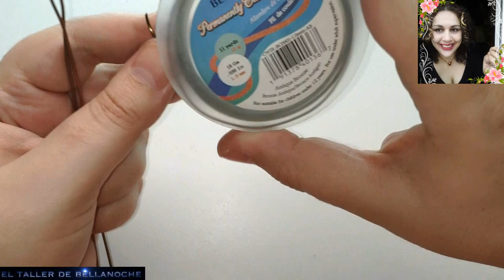COMO HACER UNOS PENDIENTES LAZADA MARIPOSA CONTINUA-HOW TO MAKE A CONTINUOUS BUTTERFLY LOOP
Hola amigas y amigos,soy feliz de regresar con todos vosotros,muchas gracias por pasar por mi canal,hoy os mostrare como realizar unos pendientes lazada mariposa continua,espero que os guste,mucha salud para todos y un abrazo.

MATERIALES:

Alambre de cobre de 1mm diámetro,

 alambre de cobre de 0.4mm de diámetro,

24 bolas facetadas de 4mm de diámetro

y 2 ganchos para pendientes.
Hello friends, I'm happy to return with all of you, thank you very much for passing through my channel, today I will show you how to make a continuous butterfly loop earrings, I hope you like it, good health for all and a hug.

MATERIALS:

1mm diameter copper wire,

0. 4mm diameter copper wire,

24 4mm diameter faceted balls

and 2 hooks for earrings.